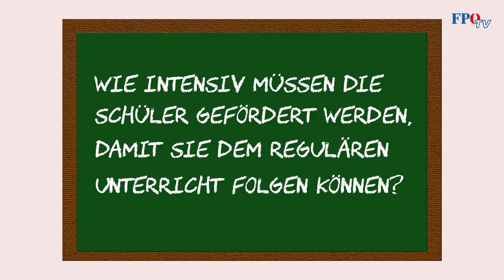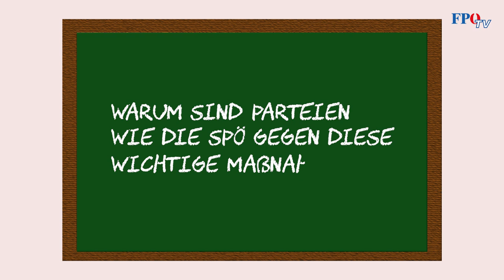Jetzt FIX: Deutsch vor Schule! Langjährige FPÖ-Forderung wird endlich umgesetzt!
Eine langjährige FPÖ-Forderung wird nun endlich umgesetzt.  In den letzten Jahren wurde die Dringlichkeit, einen solchen Schritt zu unternehmen, aufgrund roter und ideologiebeschwerter Bildungspolitik stets ignoriert. Mit "Deutsch vor Schule" wird endlich Klarheit und Chancengleichheit ermöglicht!